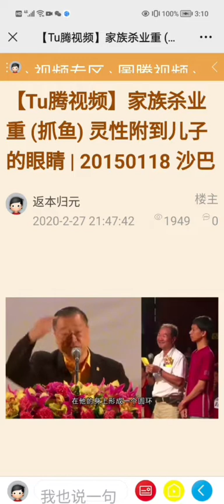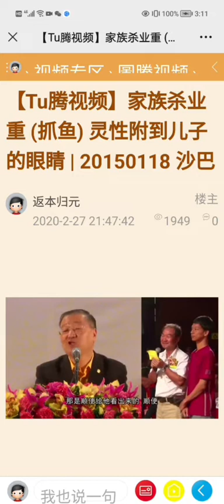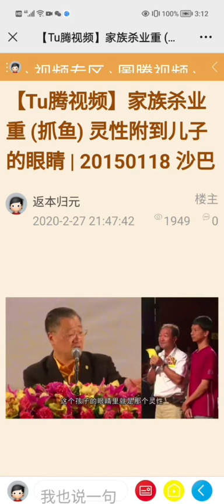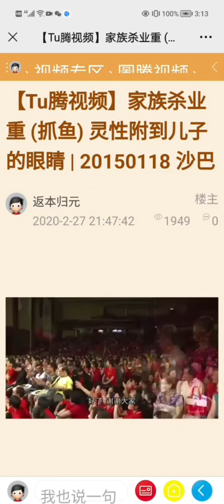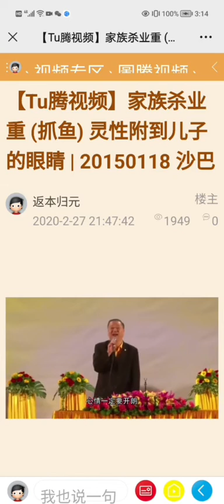看图腾：家族杀业重，灵性附到儿子的眼睛